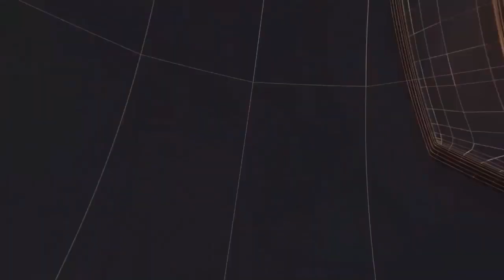सेलेगांव में लोगों ने आसमान में तेज रोशनी के बनाएं वीडियो II TODAY24 NEWS CHANNEL 24x7 II